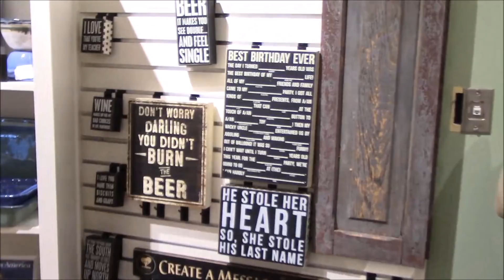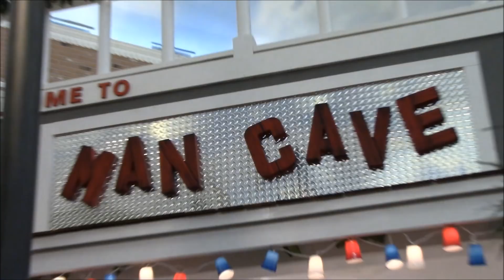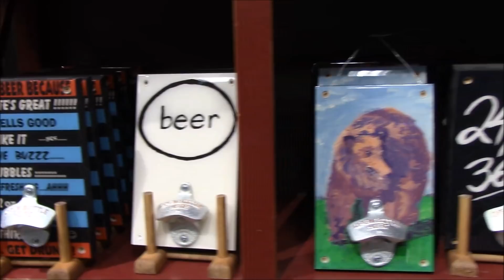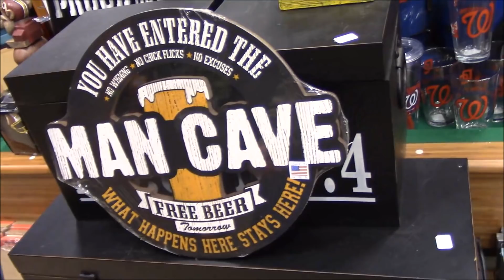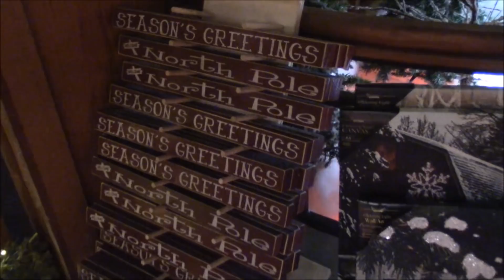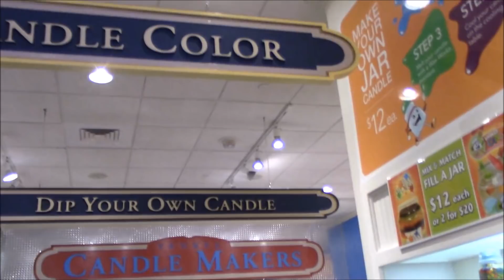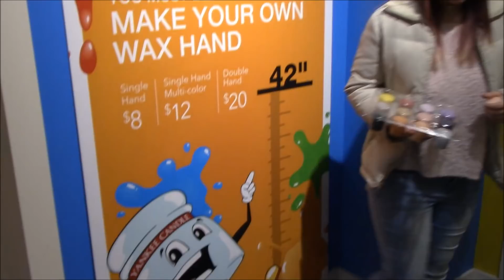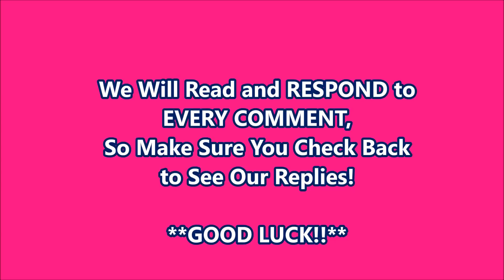Magical Holiday Tour of Yankee Candle... You WON'T Believe This Place!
EBAY LINK! ***

Theme Song:  Happy Whistle by Scott Holmes